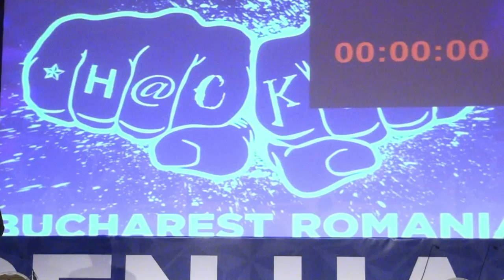Yahoo Open Hack 1 minute before submissions are over